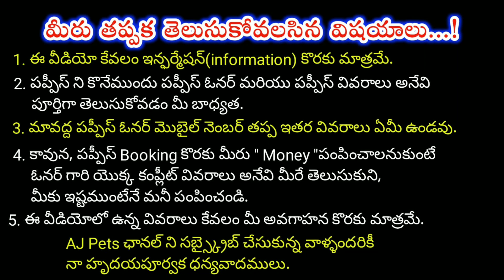top quality Shihtzu,Lab,Husky,French bull dog Puppies for sale in telugu/8019149259 /aj pets